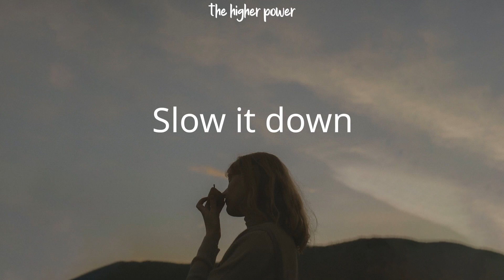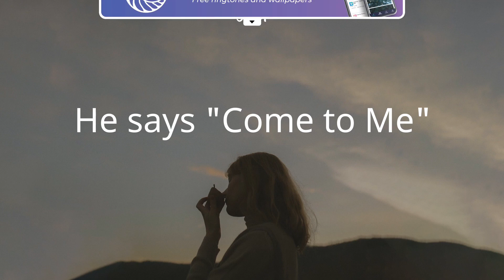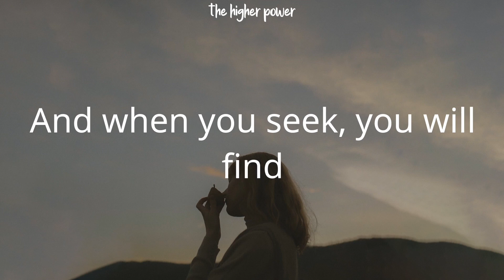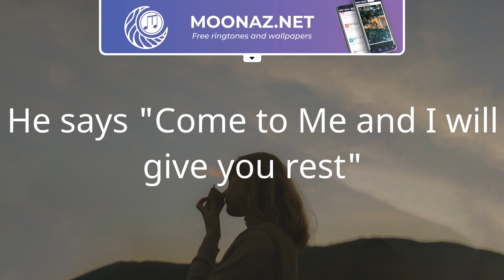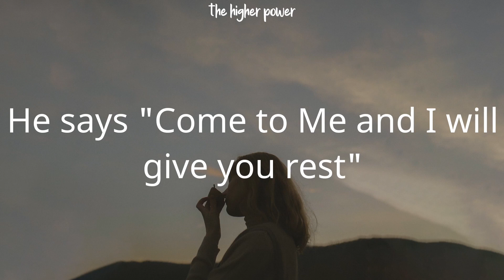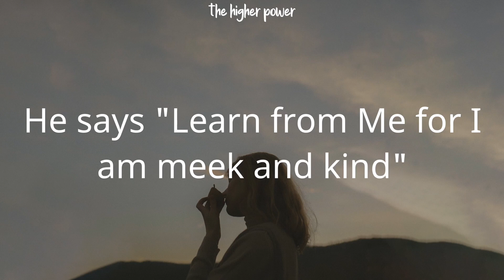Come to me/The rest song/Steven & Hannah Musso (Karaoke Version/track with Lyrics)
Video With Lyrics, track/Karaoke, to be sung. Steven & Hannah Musso. Come to me.